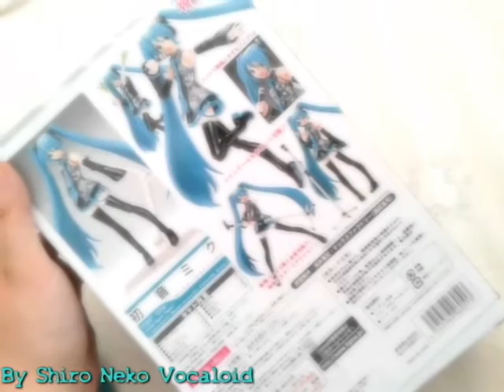My Kawaii Gadget (Peluche & Figma) ☆*:. o(≧▽≦)o .:*☆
Thanks that you were watching!

Song→ La, La, Love You (Miku Hatsune - Vocaloid)
Peluche→ Glaceon (Pokémon) ; Neko ; Miku Hatsune (Vocaloid)
Figma→ Miku Hatsune (Vocaloid)

●▬▬▬▬▬▬【My Social】▬▬▬▬▬▬●